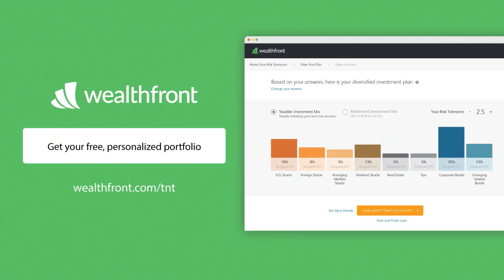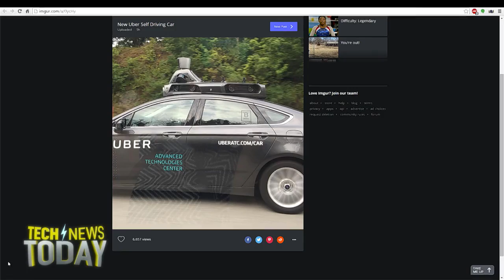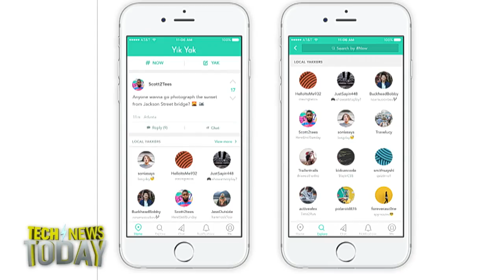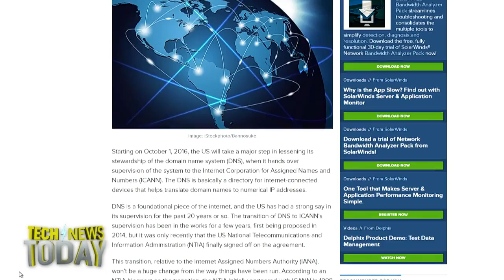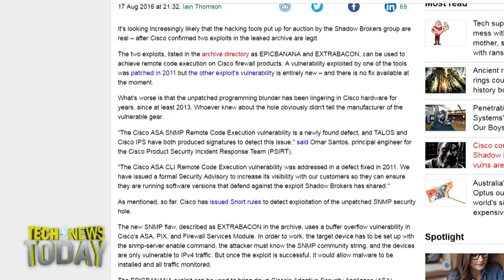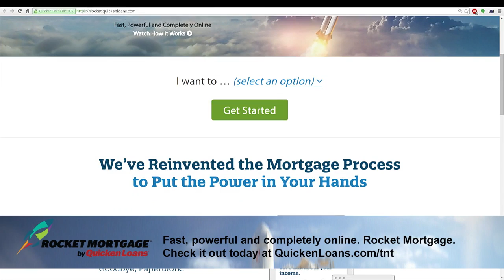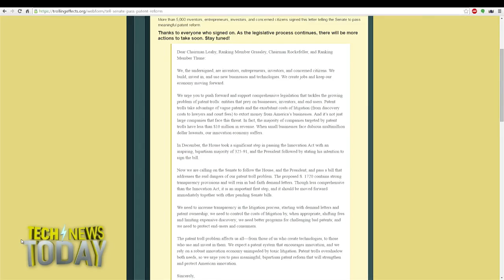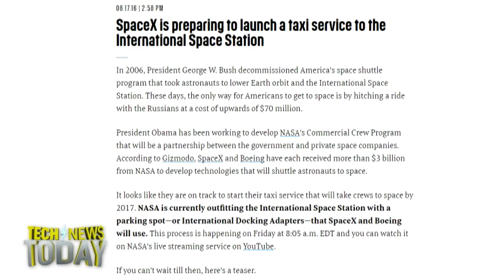Tech News Today 1580: Uber on Ottopilot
Guests: Iain Thomson, Elliot Harmon
Megan Morrone and Jason Howell discuss Twitter's release of its quality filter for all users to help reduce spam and abusive tweets appearing in feeds. Uber has a deal with Volvo to bring autonomous vehicles to Pittsburgh. Yik Yak is veering away from anonymity and toward proximity sharing. Cisco confirms at least two vulnerabilities revealed in the NSA hack trove, lending more credence to the legitimacy of the leaked data. Elliot Harmon from the EFF joins to discuss a new effort to get Universities to stop selling their patents to patent trolls. Finally, if you are an astronaut, you could be taking a taxi into space someday in the near future.